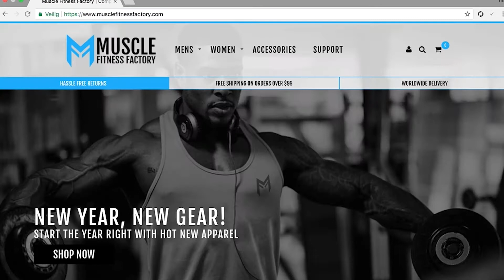Time To Get SHREDDED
OR JUST SLIDE INTO MY INSTAGRAM DM